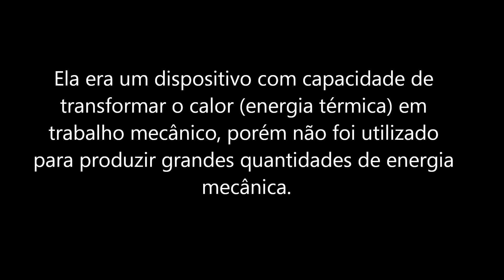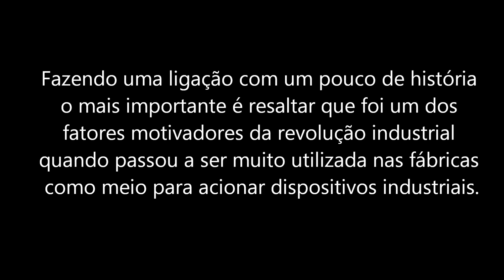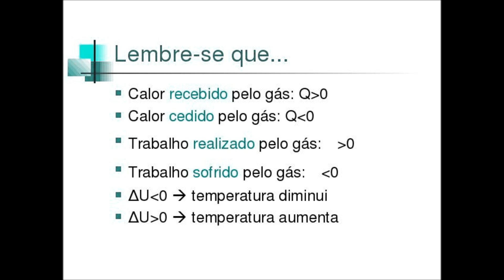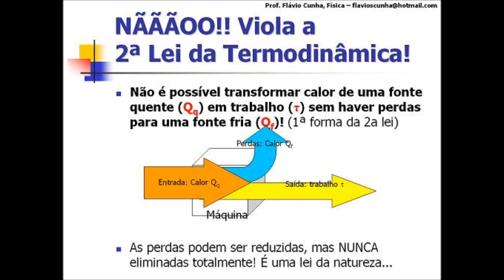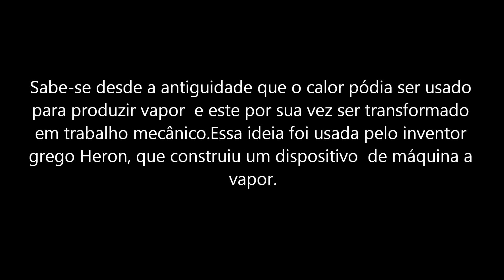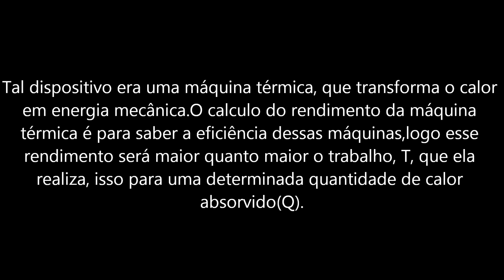RENDIMENTO DE UMA MÁQUINA TÉRMICA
Professora: Talita Banheza
Alunos: Gladison Junior
             Julia de Lima
              Laís Portilho
              Lara Portilho
E.E Dona Consuelo Müller